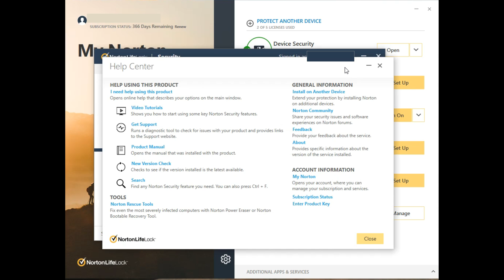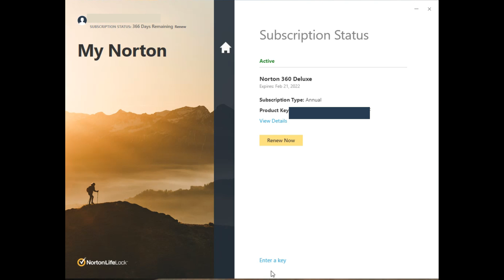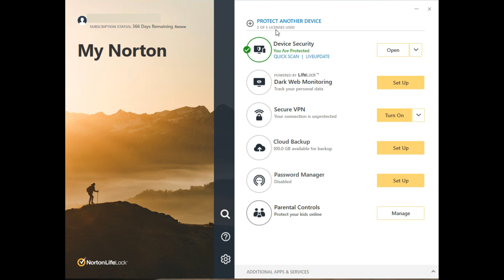Renew Norton Antivirus with Product Key in 2021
(Amazon Link)

In this video, I'll be showing you how to renew your Norton Antivirus with a product key. If you found this video informative, please leave a like and subscribe:) If you have any questions, please leave them in the comments section below and I'll try to answer ASAP.